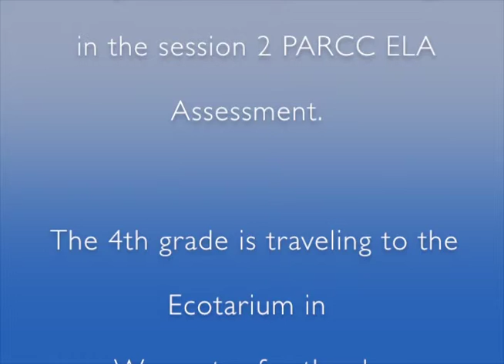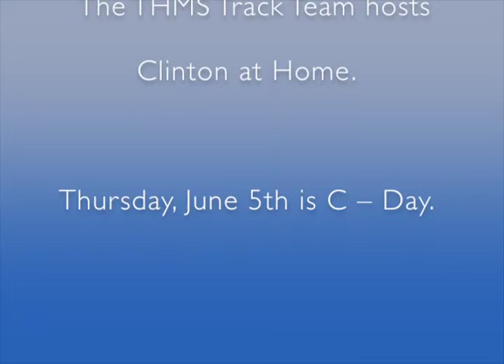THMS Podcast 06.02.14